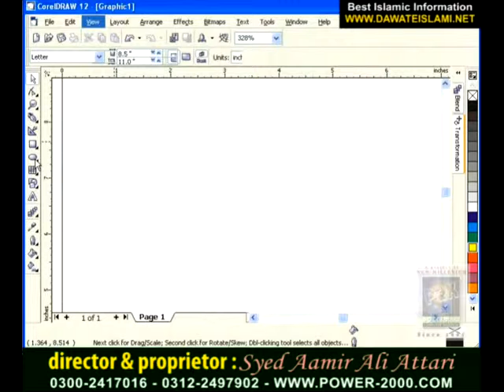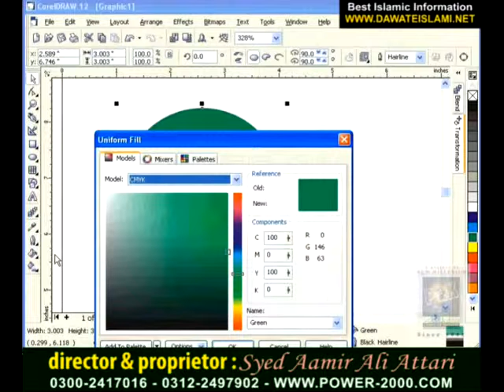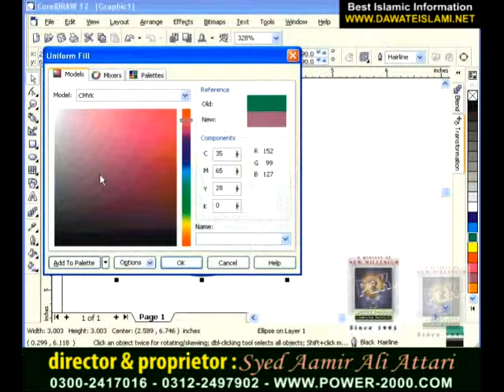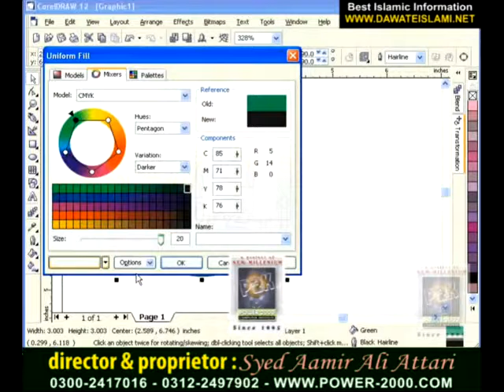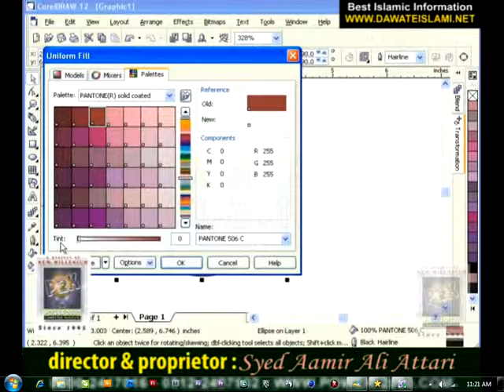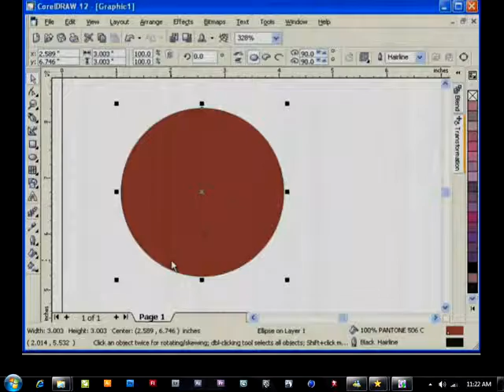Corel Draw in Urdu 12